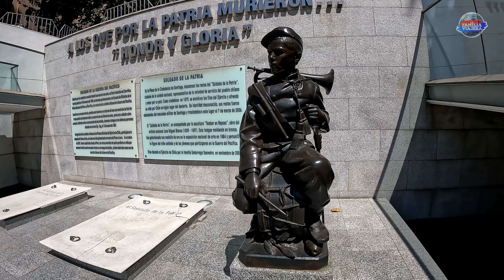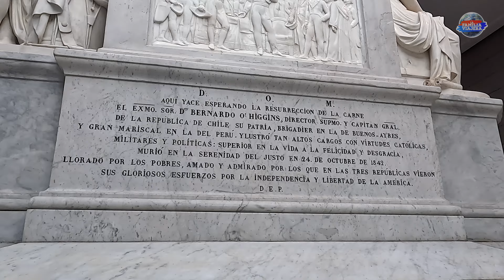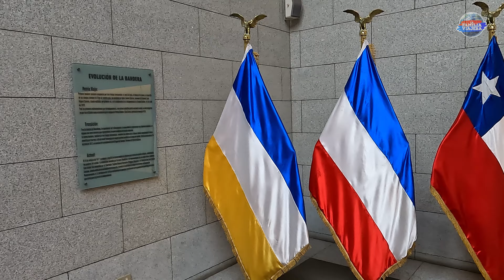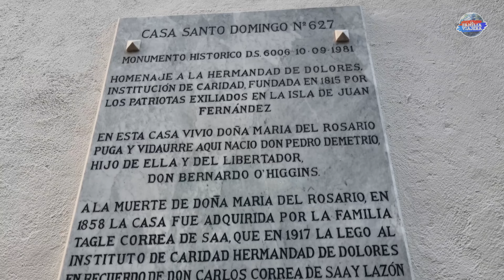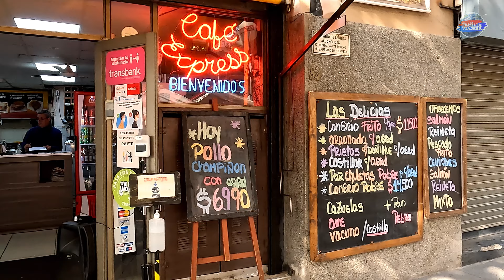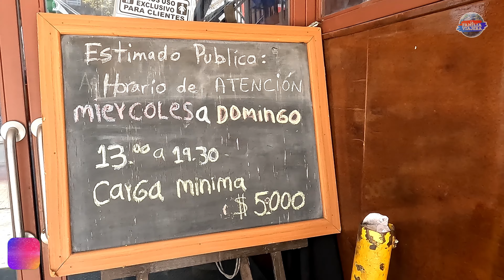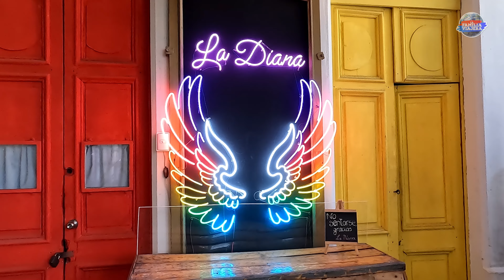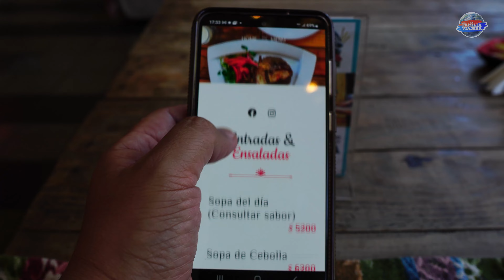🇨🇱 El olvidado Barrio Cívico - Santiago de Chile 4K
El centro Cívico de Santiago de Chile tiene tesoros olvidados por el turismo, lugares increíblemente bellos que merecen ser visitados tanto por Santiaguinos, Chilenos y visitantes de otras naciones.

En este video les visitamos la cripta del Bernardo O'Higgins, una verdadera clase de historia junto a su cuidador y guía Mario Carvajal, luego recorremos el Paseo Bulnes con sus bellas fuentes de agua, restaurantes y una picada muy especial, el paseo sigue hasta el Parque Almagro, desde aquí conoceremos los imperdibles a sus extremos, nos conectamos con lo espiritual en la Basílica de los Sacramentinos, nos llenamos de nostalgia con entretenimientos Diana, ademas de comer en el bellisimo restaurante La Diana y finalmente les damos una pincelada de lo que es Palacio Cousiño.

Aquí les dejamos más información de lo que mostramos de Santiago de Chile:

00:00 Intro
00:19 Barrio Cívico Cripta Bernardo O'Higgins
01:31 Cripta Bernardo O'Higgins
02:32 Historia de la Cripta por Mario Carvajal
11:50 Paseo Bulnes
14:17 Mi picada: El Triunfo
15:04 Parque Almagro
16:00 Basílica de los Sacramentinos (Exterior)
18:37 Basílica de los Sacramentinos (Interior)
22:09 Juegos Diana
27:04 Restaurante La Diana
30:28 Palacio Cousiño
31:51 Invitación próximo video